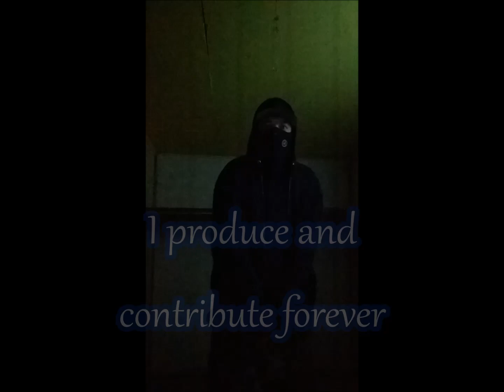𝗧𝗛𝗘 𝗜𝗡𝗦𝗨𝗥𝗚𝗘𝗡𝗧 - 𝗢𝗗𝗬𝗦𝗦𝗘𝗬 [Official Music video W/ Lyrics] (Produced by The Insurgent)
New track "Odyssey" from the New Album titled "From The Depths Of The Unknown" Entirely Produced by The Insurgent, Released August 1, 2022

Video Edited & Produced by The Insurgent

This is not the official audio, to hear the studio version...

For more details on how to get your FREE shirt send a message direct to The Insurgent Through Twitter or Bandcamp